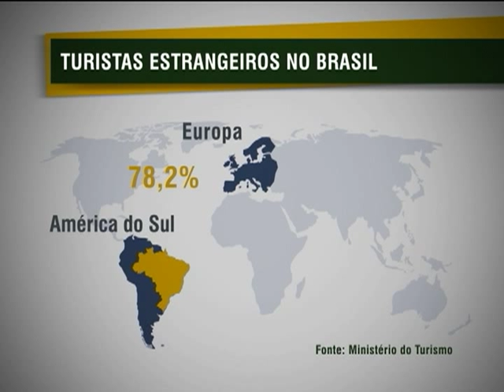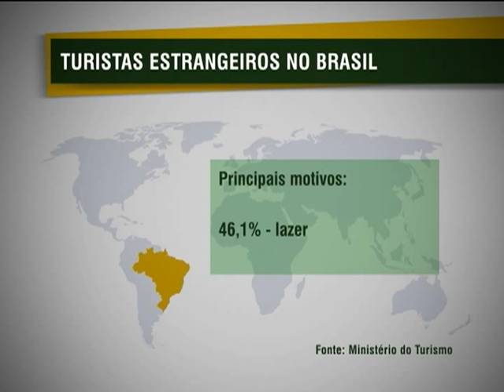Pesquisa aponta que 5 milhões de turistas estrangeiros vieram ao Brasil em 2011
NBR NOTÍCIAS - 07.11.12: Dados de uma pesquisa do Ministério do Turismo (MTur) mostram que 9 em cada 10 turistas estrangeiros que visitam o Brasil têm intenção de voltar ao país. Estudo  também revela que os países europeus e sul-americanos formam 78,2% dos turistas que viajaram para o Brasil no último ano e que o entretenimento é um dos principais motivos da viagem. Além disso, o levantamento mostra ainda que 5 milhões de turistas  estrangeiros vieram ao Brasil em 2011. Com o objetivo de atrair mais visitantes o MTur pretende investir na divulgação do país por meio da internet.